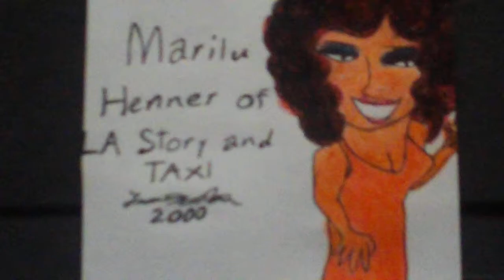Marilu Henner 2000|1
This one features Henner wearing a rinsed-out red gown.